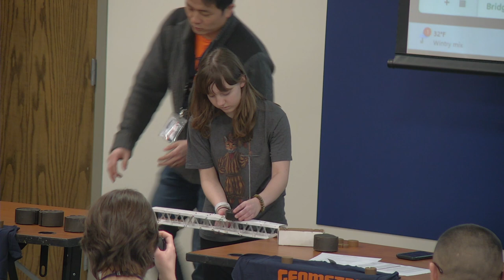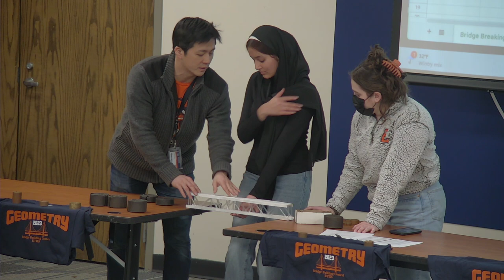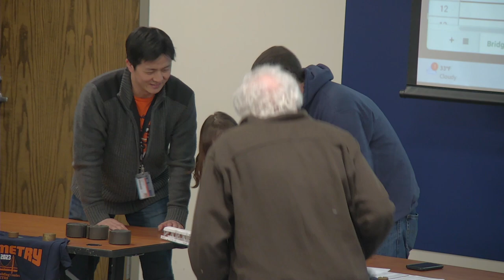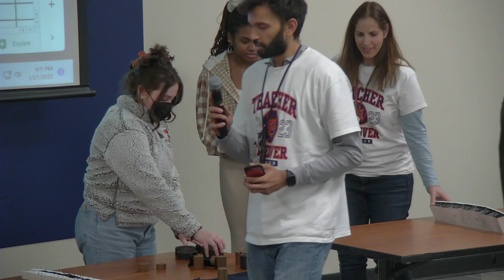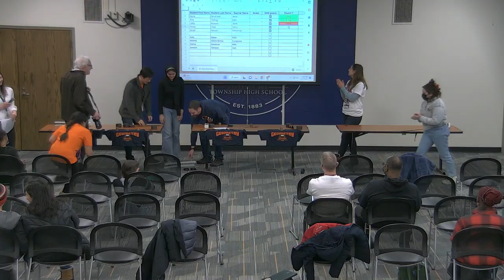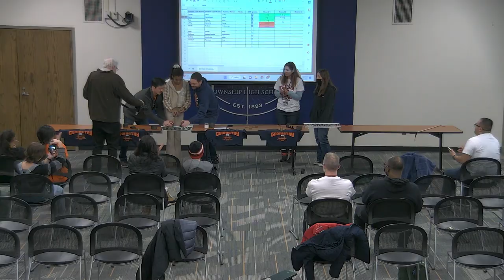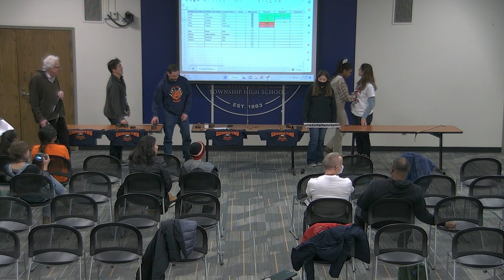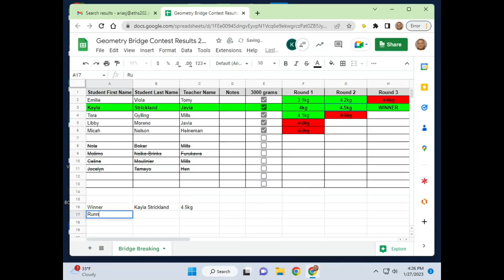ETHS Geometry Bridge Building & Breaking Finals 2022-23